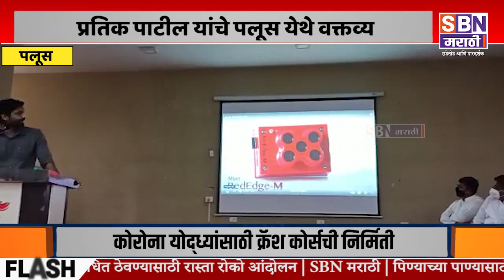PALUS | तंत्रज्ञानाने शेतकऱ्यांची आर्थिक सुबत्ता वाढविण्यात क्रांती कारखाना अग्रभागी - प्रतिक पाटील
तंत्रज्ञानाच्या मदतीने शेतकऱ्यांची आर्थिक सुबत्ता वाढविण्यात क्रांती कारखाना अग्रभागी - प्रतिक पाटील यांचे पलूस येथे वक्तव्य.@